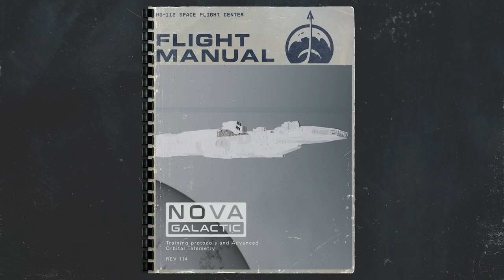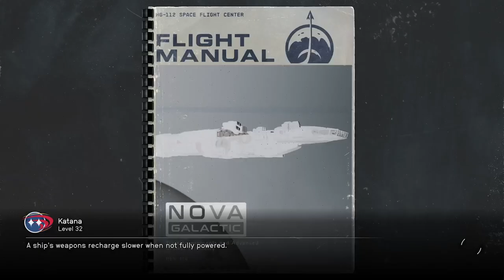Just some fun in Starfield #01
I run through the Red Mile, get some pictures in game using the photo mode, get blown apart by the Crimson Fleet and more while Joe and I talk about it.

the thumbnail is an ingame made photo i took on the Red Mile